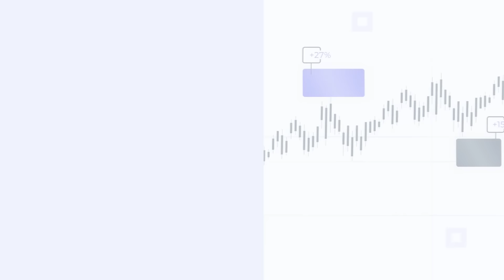Feroz Khan - Warum ich mit Migrationshintergrund AFD wähle!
In diesem Video spricht Philip Hopf mit Feroz Khan vom Kanal achse:ostwest über verschiedenste Themen. Feroz Khan - Warum ich mit Migrationshintergrund AFD wähle! Ein weiteres Interview der HKCM.

👉 Mein Erfolgs- und Dankbarkeitsbuch:

0:00 Wer ist Feroz Khan?
3:22 prägender Moment WDR Auftritt
8:45 Hunderttausende Antisemiten im Land
14:25 Klimawandel Debatte
16:15 Formen der Manipulation
20:51 AFD wählen mit Migrationshintergrund
25:17 Vorurteile der AFD gegenüber?
30:00 Direkte Demokratie nach Schweizer Vorbild
36:00 Deutschland auf absteigendem Ast
44:00 Asymmetrie der Bewertung
50:00 Fühlst Du Dich bedroht?
54:00 Wo steht Deutschland bis 2028?